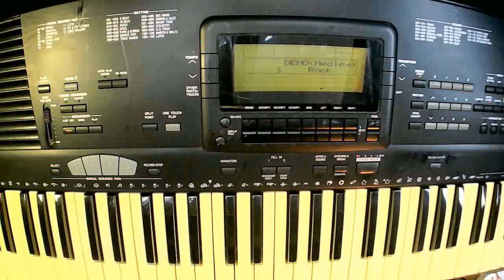Technics SX-KN 720 (DEMO songs)